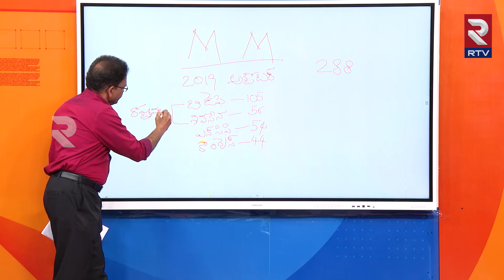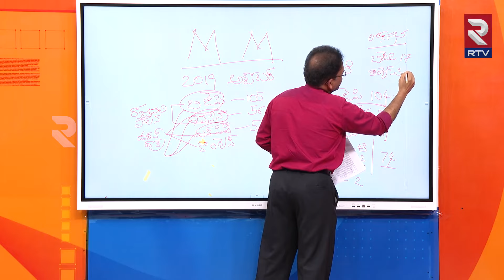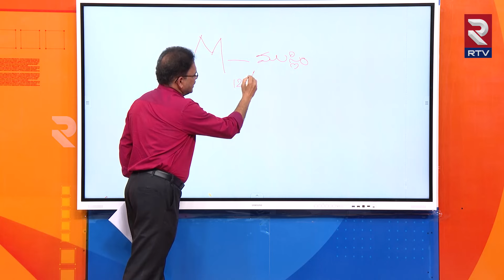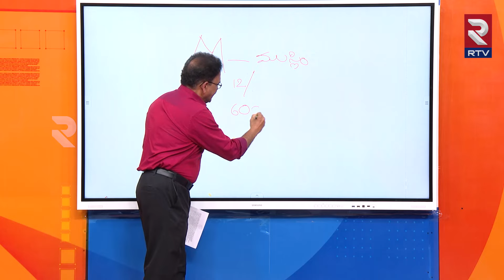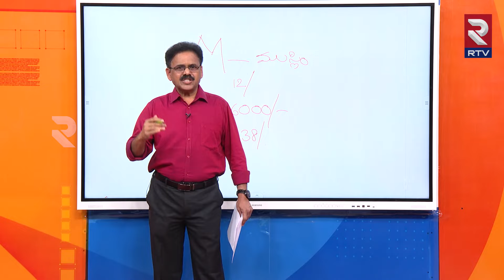మహారాష్ట్రలో గెలుపు వాళ్లదే? | Who Will Win Maharashtra Election In 2024 | BJP Vs Congress | RTV